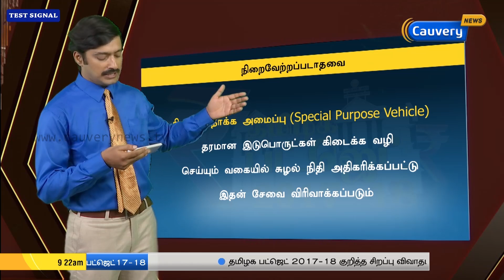அதிமுக அரசின் 2016-17 பட்ஜெட்டில் நிறைவேற்றபடாதவை